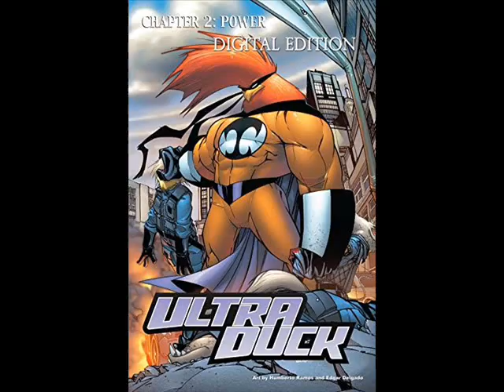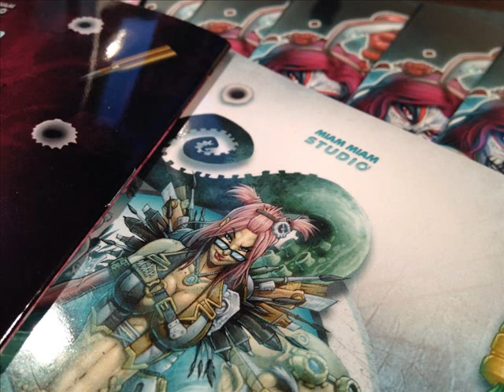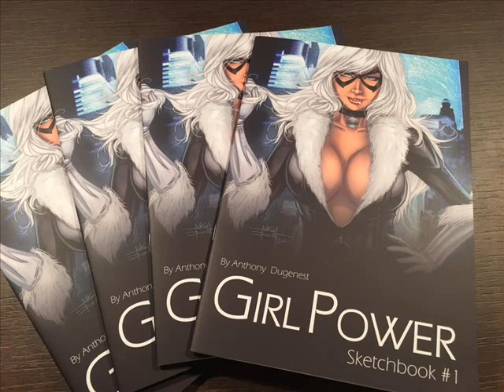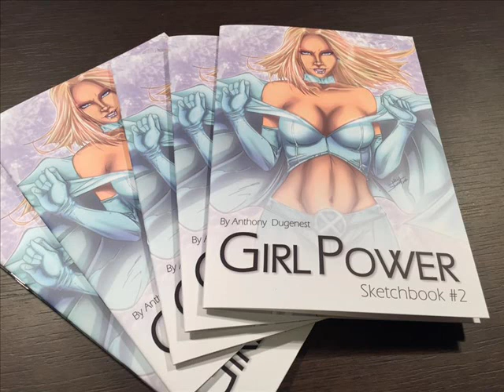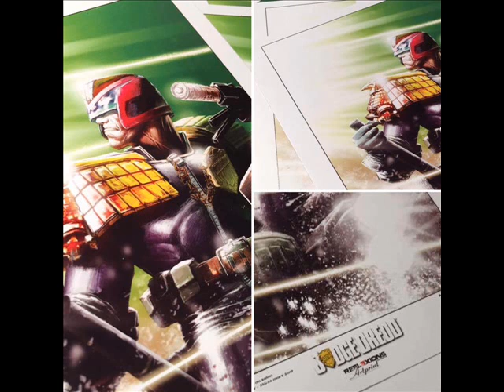Anthony Dugenest - Wanga Comics & Miam Miam Studio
Finissons la saison 2017/2018 en écoutant le témoignage d'Anthony Dugenest qui s'occupe de Wanga Comics mais aussi Miam Miam Studio. "Le Patrouilleur", "1Oth Muse", "Gagorak", "Les Valiants" et plein d'autres super comics, mais aussi des artbooks...